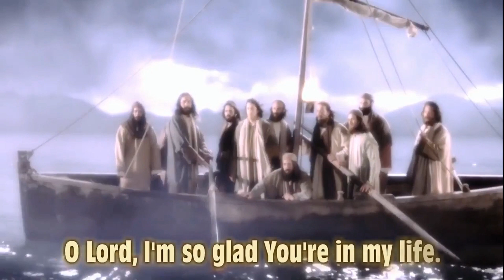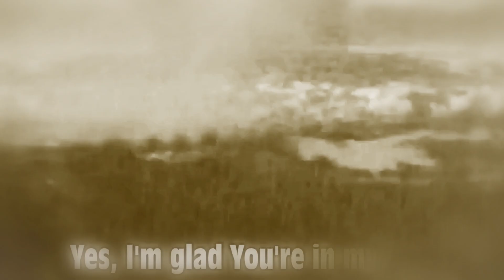Takes Nothing More by Jeff H. Ulrich (2002)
Takes Nothing More is my personal anthem of faith in the Lord who gives hope.

Share this Isaiah 41:10 reassurance with a loved one: With God, they need not fear; for He does great things out of love for those who reach for His righteous hand.

"Do not fear, for I am with you; Do not anxiously look about you, for I am your God. I will strengthen you, surely I will help you, Surely I will uphold you with My righteous right hand." - Isaiah 41:10 (NASB)

As someone who was born and has lived with the challenges that come with forms of blindness, I have been blessed to feel the enlightening touch of God’s unseen hand when He has reached out to direct me.  To me, faith is as sight.

I shall evermore be thankful for the hyperacuity of God-given discernment that often keeps me from harm and distress.  And I have come to trust that, sometimes, I must take a hit or go through something; when I have later reflected on such painful experiences, there were the eureka moments when I could see how God had worked to strengthen me for my own good.

 “My son, let them not vanish from your sight; keep sound wisdom and discretion, so they will be life to your soul and adornment to your neck.  Then you will walk in your way securely and your foot will not stumble.  When you lie down, you will not be afraid; when you lie down, your sleep will be sweet.” – Proverbs 3:21-24 (NASB)

I know, deep in my heart, this truth: I could not have survived without the interventions by God who saved me, nor could I have come this far without His divine guidance that led me through the darkest valleys.

God Is My Hope - Takes Nothing More: My Personal Anthem

In 2002, I was inspired in a prayerful time of devotion to write this song. I had just emerged from the shadow of the nethermost valley in my life.  Although I had lost much, I could not have denied that I had come through that dark place due to the aid of God’s unseen hand who, as I believed in Him all the more He, had carried me. I would not have otherwise been long for this world. I wrote about that trial in chapter nine of my book, The Hope of Personal Apocalypse I also have a blog where you may freely read more about my journey to this place

I rather produce my music as instrumentals, because I am not a vocalist. But I recorded my voice for this recording. Although my sound is imperfect, I am unashamed of my meaning. If God could only hear me sing once, I would choose this song because of its message. I would want Him to hear from my own lips that "it takes no more than" Him "to make my life complete."

I duly credit the One who made me as my source of patience and strength. He has been and shall evermore be the hope of my life who gives me peace which surpasses all understanding.

I pray that the works of my faith would inspire and strengthen you to overcome the challenges in your life with my Savior.

Song: Takes Nothing More
By: Jeff H. Ulrich (2002)

Lyrics:

~ Chorus 1 ~

So patiently
Revealed to me
Was Your love.
What once I could not see
Is now obvious to me.
Your mercy's great.
…Your loving grace…
You save me.
I am before You on my knees.

~ Chorus 2 ~

Takes nothing more.
It takes no more
Than You, Lord,
To bring me to my feet
To make my life complete.
When I feel lost,
When I am bound,
You're with me
To guide my way through the night.
O Lord, I'm so glad You're in my life.

~ Bridge ~

My days of doubting are over.
I firmly stand on the water.
Lord, I can see You.
I will constantly seek You as I walk alone on the ocean to be with You.
I want to be with You, O Lord.